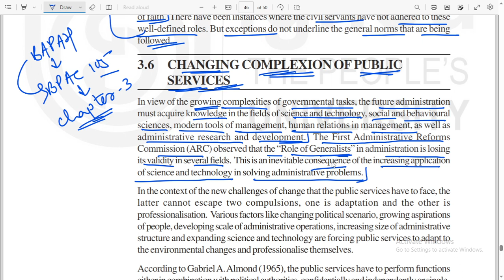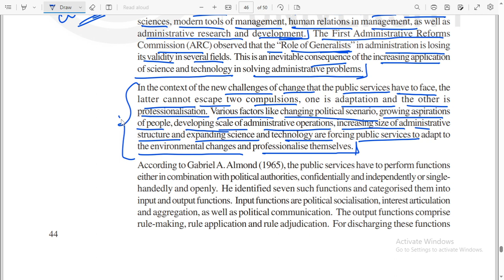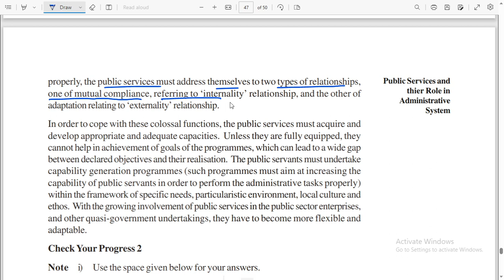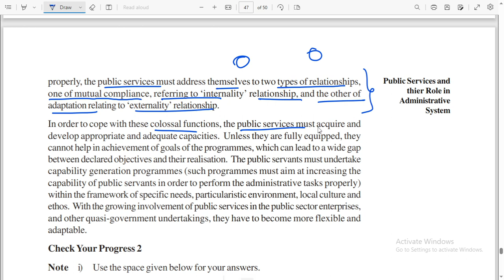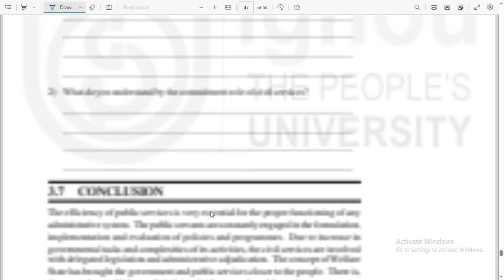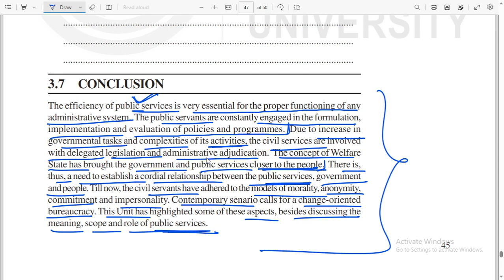IGNOU BPAC 105 CHAPTER-3 | L-15 Changing Complexion of Civil Service